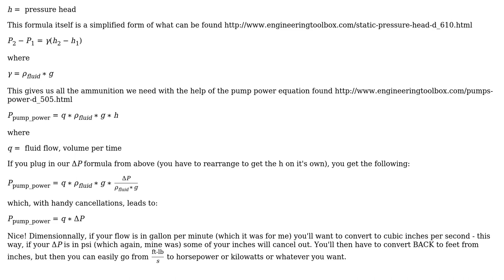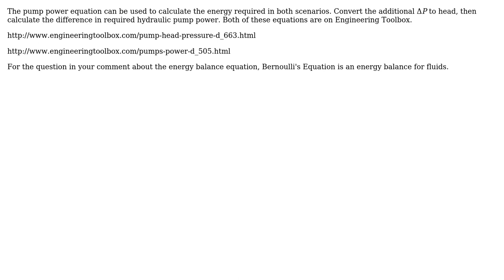Engineering: How do I calculate the additional energy required to pump fluid through a restriction?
With thanks & praise to God, and with thanks to the many people who have made this project possible! You are responsible for your own actions.